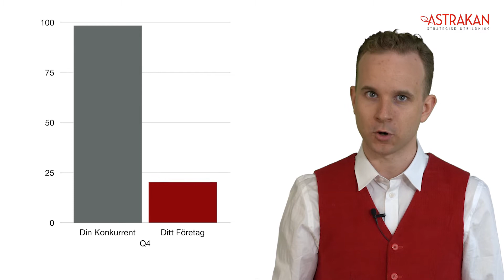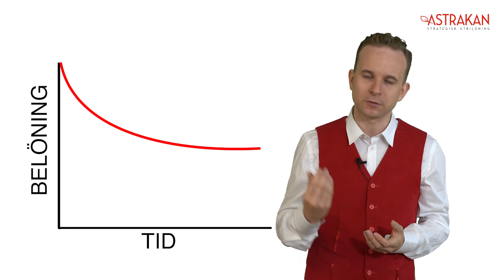Lyckas med förändringsarbete - ta en snabb seger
Förändringsarbete innebär det att vi måste göra något nytt medan vi fortsätter att hålla igång våra gamla processer. Det kräver dessutom en medveten ansträngning som vi sluppit om vi inte förändrat.
Om vi ska starta ett projekt, leda en ny grupp eller implementera en förändring så är den där inledande segern kritisk för att vi ska upprätthålla vårt engagemang och vår prestationsförmåga.
Vill du lära dig mer om vikten av segrar och att lyckas med förändringsarbete, kika på länken nedan: